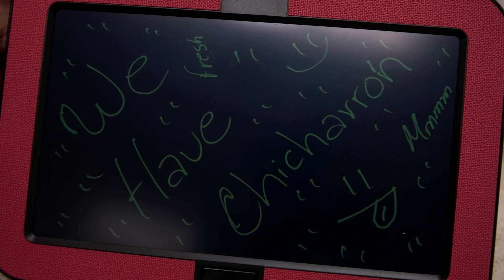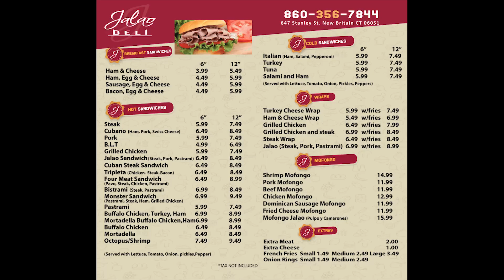Jalao Deli Promo